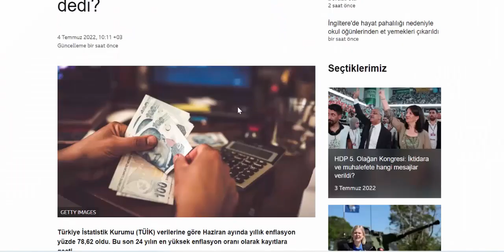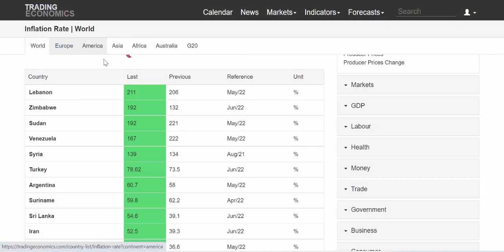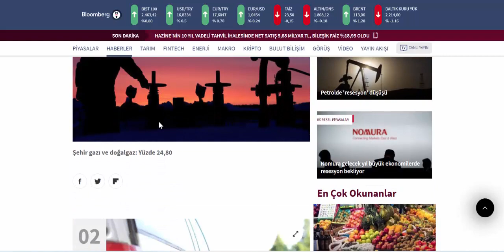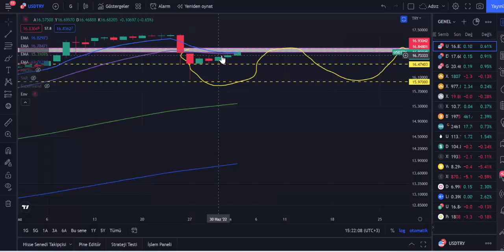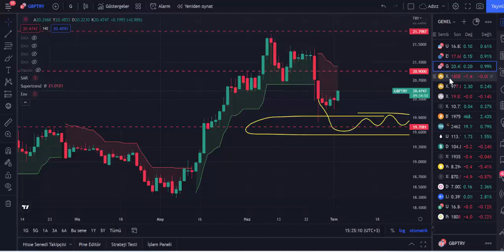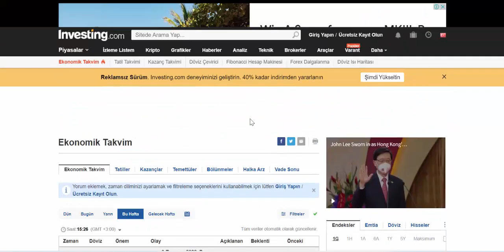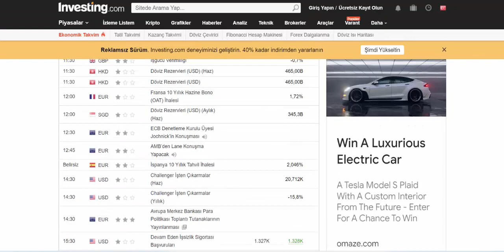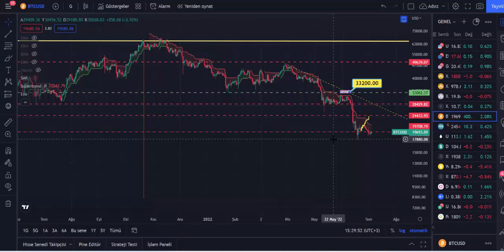REKORLAR YOLDA! DOLAR 13.95 DÜŞER Mİ?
TÜRKİYE HAZİRAN AYI ENFLASYON RAKAMLARI AÇIKLADI. VE ENFLASYON REKOR KIRDI.
PEKİ BUNDAN SONRA ENFLASYON NE OLACAK? DOLAR/TL NE OLUR?
DOLAR 13.95 DÜŞER Mİ? YÜKSELİŞ GELECEK Mİ? ALTIN RİSK Mİ BARINDIRIYOR?
BİTCOİN İÇİN GÜZEL HABERLER VAR..

Dolar, euro, gram altın, ons altın, eur/usd, gbp/usd, bitcoin, ethereum, ripple, kripto analizleri ve daha bir çok paritenin analizleri günlük olarak kanalımızda mevcuttur.